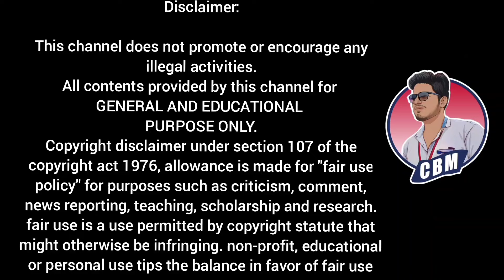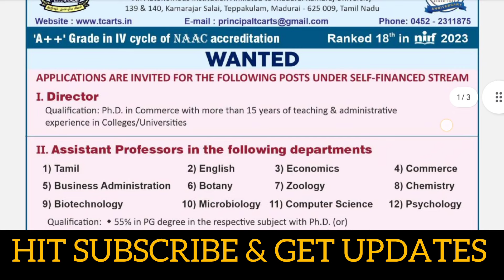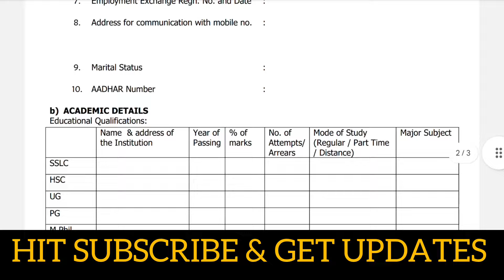Education department jobs | College jobs | Government private jobs | Thiyagarajar college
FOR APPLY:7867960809